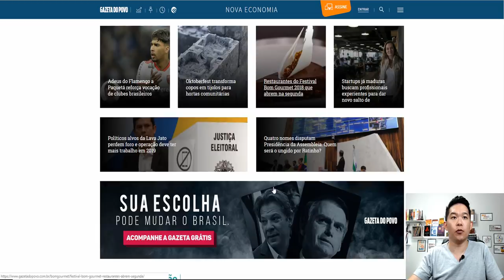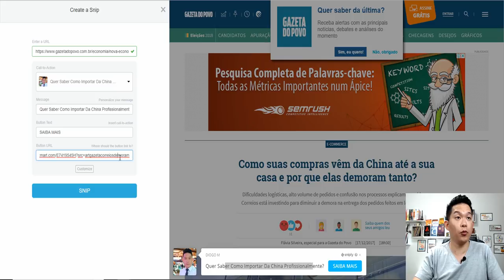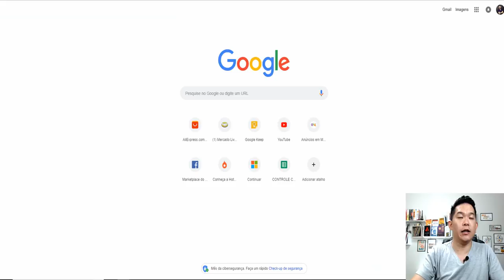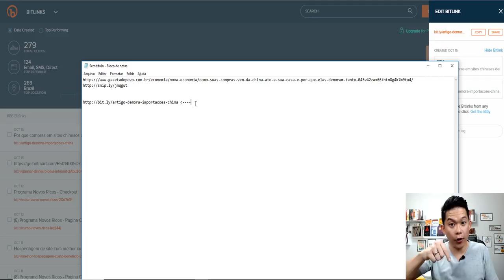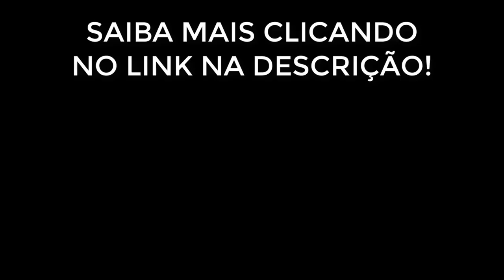Conteúdos ILIMITADOS Para Afiliados Hotmart | DIogo Mitsuda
Neste vídeo ensino como criar conteúdos ilimitados para sua audiência!
Independente do nicho que você trabalha!

Forte abraço!
Sucesso!

Diogo Mitsuda

PESQUISAS COMUNS SOBRE:

➡️️ programa novos ricos funciona
➡️️ programa novos ricos vale a pena